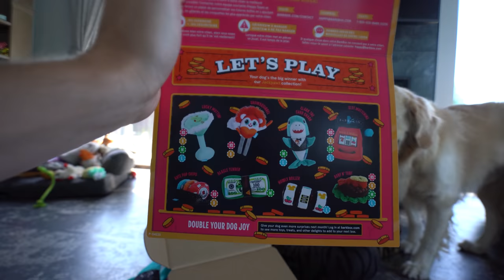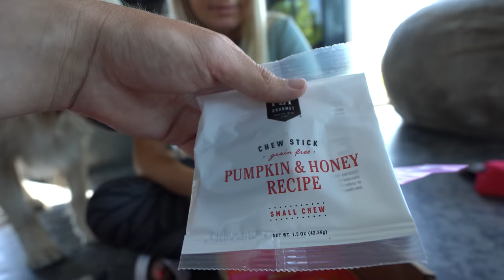DOGS PLAY TREAT ROULETTE! - Super Cooper Sunday 341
If you use our link, you get a free extra toy each month!